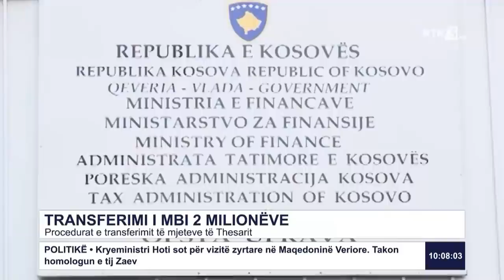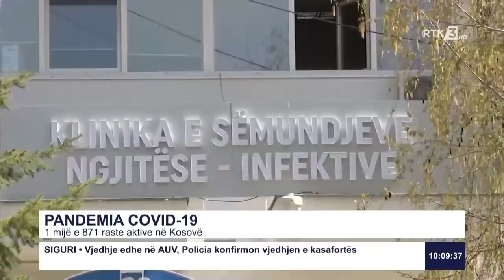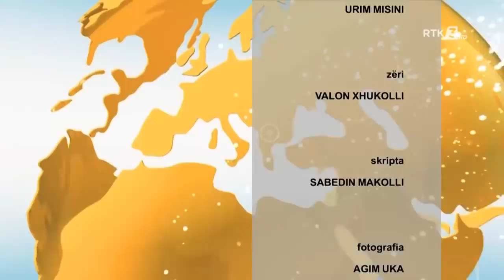RTK3 LAJME 10:00 23.10.2020